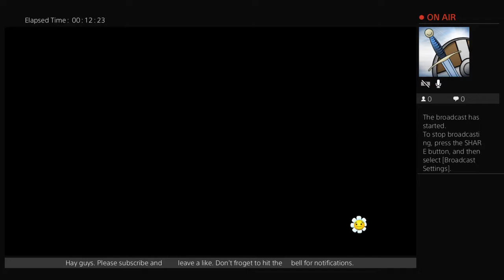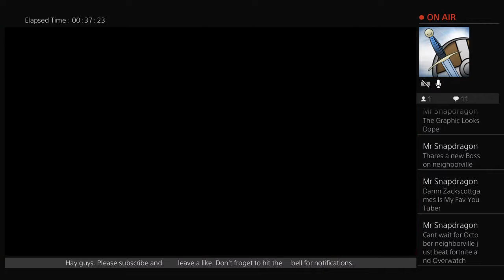I AM FINALLY BACK | PvZ Garden Warfare 2